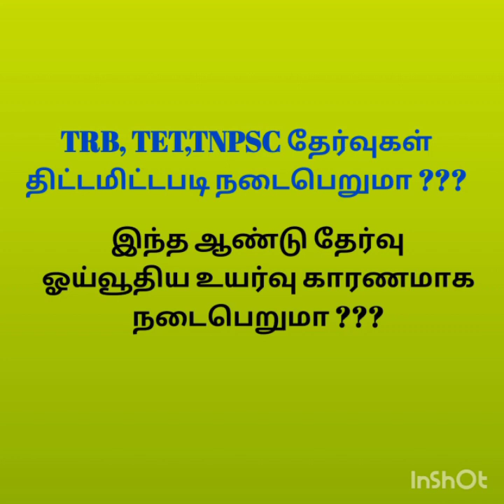TRB, TET, TNPSC தேர்வுகள் திட்டமிட்டபடிநடைபெறுமா? ??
TRB, TNPSC EXAM POSTPONED? ??